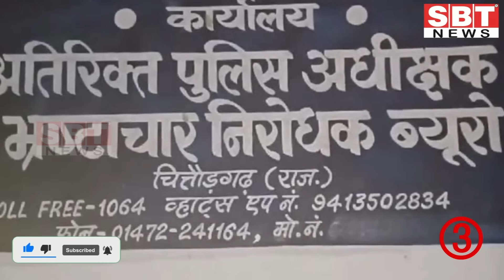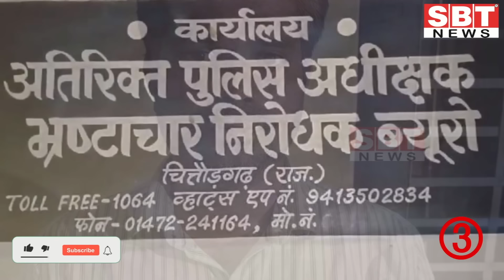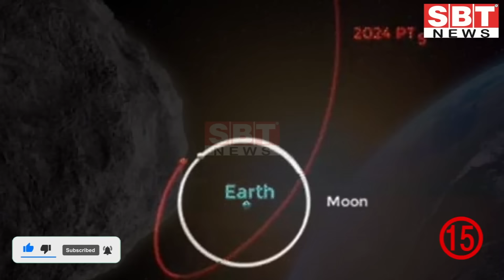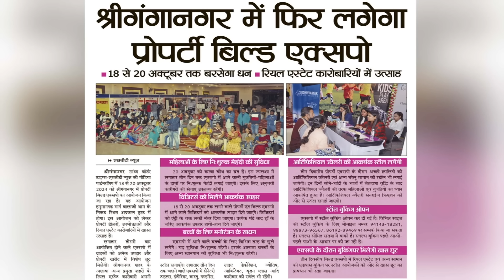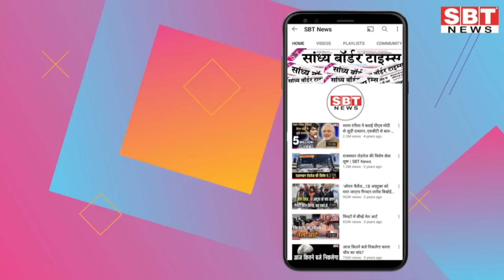30 सितम्बर : राजस्थान सुबह 11.15 बजे की 15 बड़ी खबरें | SBT News | Rajasthan News | Breaking news